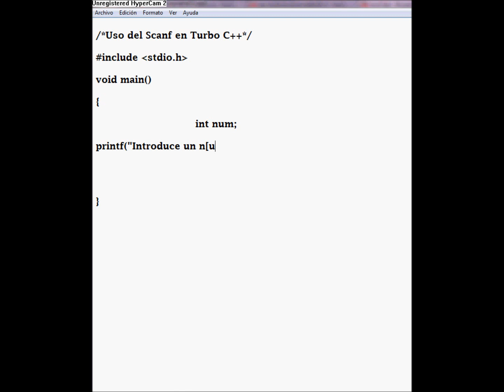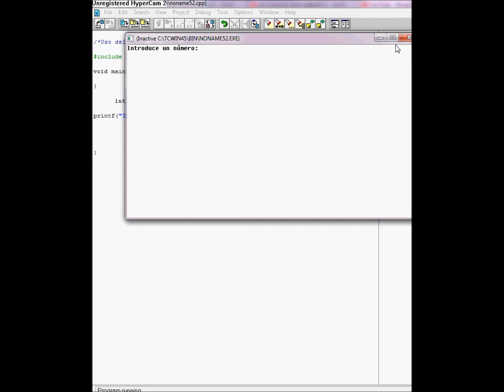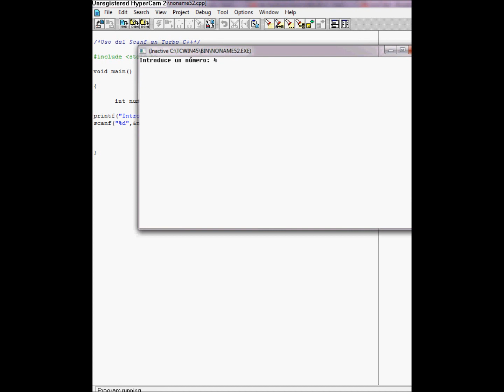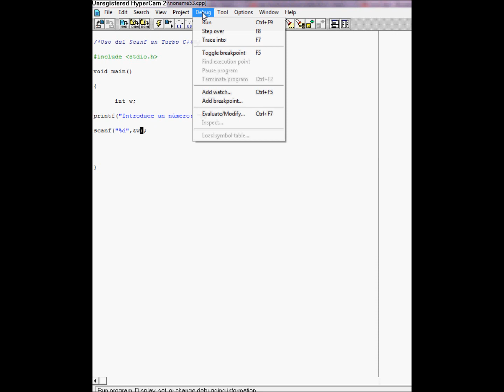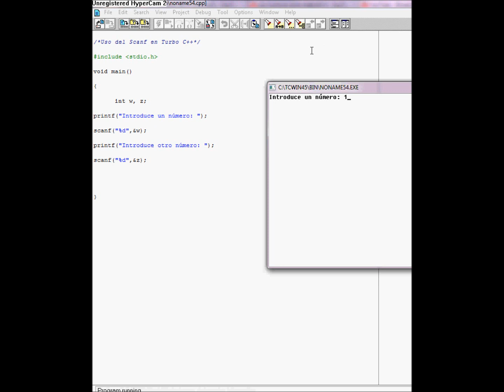Uso del Scanf en C++.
Programación básica.